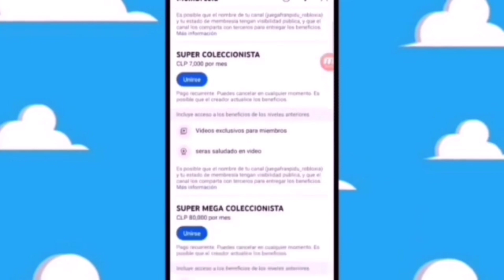NUEVO ecto 1 ghostbusters × transformers junio 2024